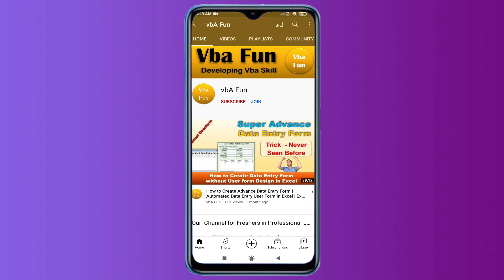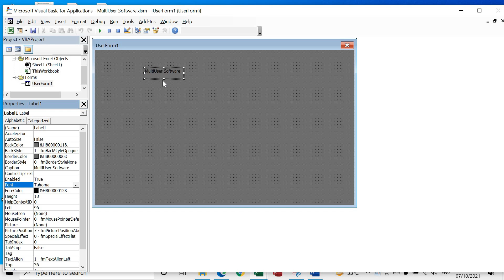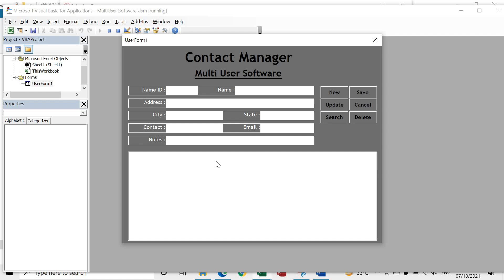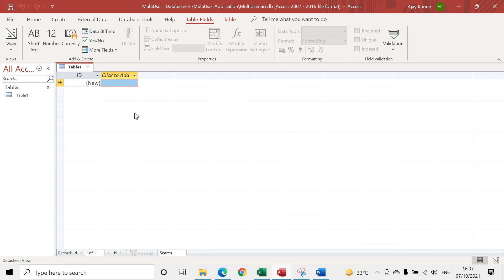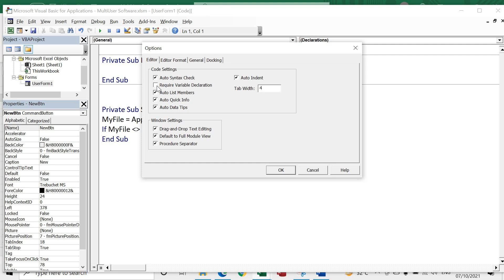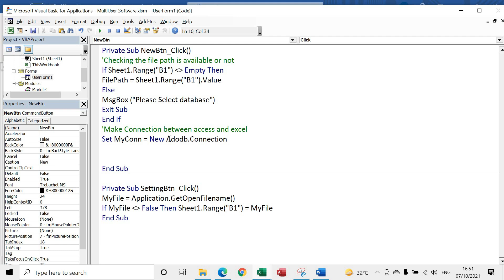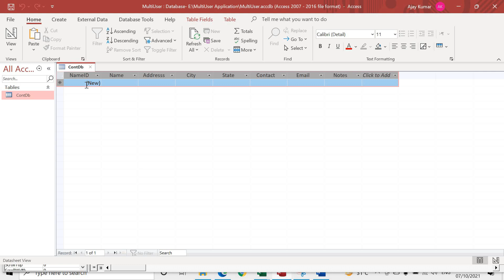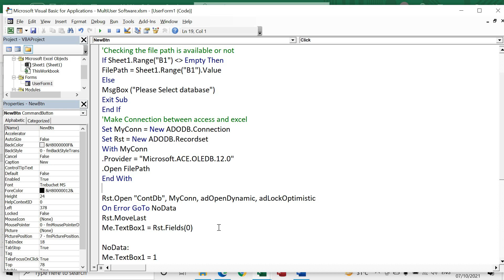Multi User Data Entry Software in Excel | Excel Vba | Data Entry in Excel Userform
How to Create Multi User Data Entry Software in Excel | Excel Vba | Data Entry in Excel Userform
IN Hindi

Hi Friend, today I am very excited to show you an amazing project in Excel called Multi User Software in Excel. Where i have given the ability to do the work together on multiple system.

Our Aim :
Provide support in vba in Excel,
Support to create Excel Application Development,
Provide Free Excel Vba Training